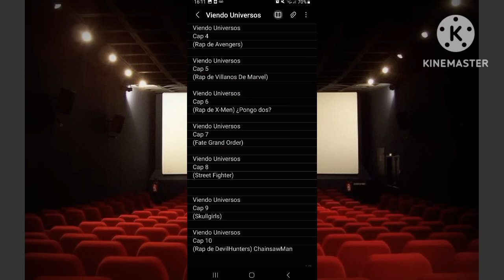Viendo Universos Cap 3